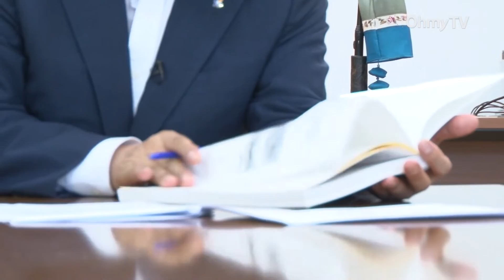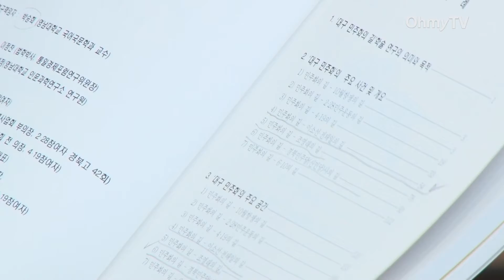민선7기 대구·경북 기초단체장 릴레이 인터뷰(3) 류규하 대구중구청장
3일 오후 대구광역시 중구청에서 류규하 중구청장을 만나 앞으로의 구정 계획에 대해 들어봤다.